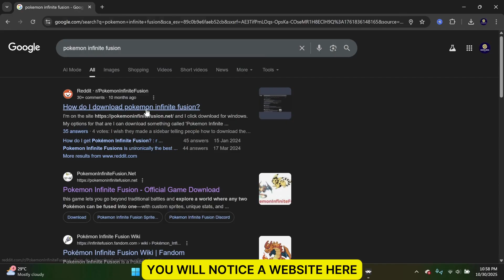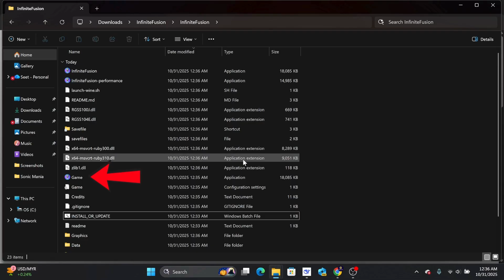How to Download & Install Pokemon Infinite Fusion Fast!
In this video, I will show you how to download and install Pokemon Infinite Fusion quickly.

Pokemon Infinite Fusion download guide

How to install Pokemon Infinite Fusion on PC

Pokemon Infinite Fusion Android installation

Pokemon Infinite Fusion download latest version

Step by step Pokemon Infinite Fusion setup

Where to download Pokemon Infinite Fusion safely

Pokemon Infinite Fusion Mac installation tutorial

How to get Pokemon Infinite Fusion working

Pokemon Infinite Fusion JoiPlay Android guide

Pokemon Infinite Fusion download and extract

First, go to google and search “pokemon infinite fusion”. You will notice a website here. Click on it. View the ad and scroll down the page. You will see the available versions for download on this section.

Select the appropriate one for your system. In my case, it's for Windows PC. Now, scroll down on the new page until you see this section. Click on the download hyperlink. You will be taken to this site. Click on the download button and wait for the download to complete as it is a large file.

Once that is done, go to your downloads folder and right click on the zip file. Select extract all and wait for extraction to complete. You will need a zip extractor like Win Rar if you are not using Windows 10 or 11.

The folder will automatically open up. Go inside and click on the “install or update” bat file. Windows will prompt you about an unknown file, but just click run. A command window will pop up. Let the installation finish. You will know it's done when it says “press any key to continue”. Press any key and now you will want to click on the “game” icon. Pokemon Infinite Fusion will launch and you can now enjoy the game.